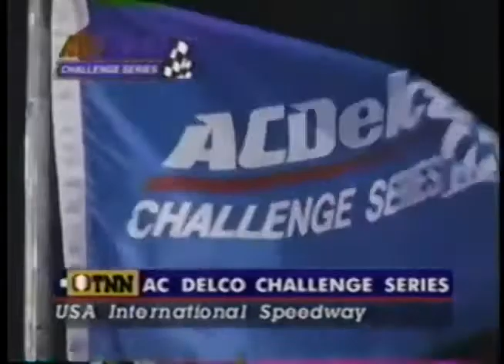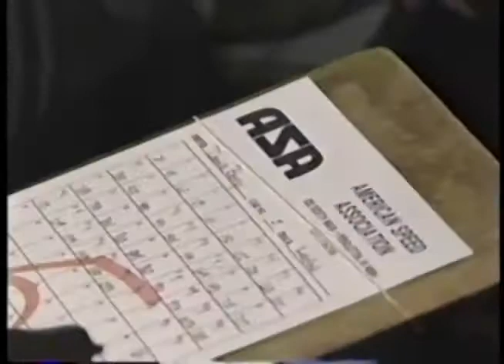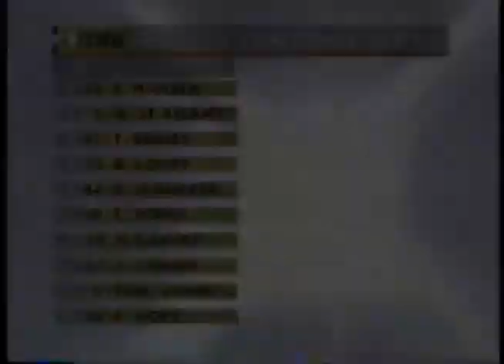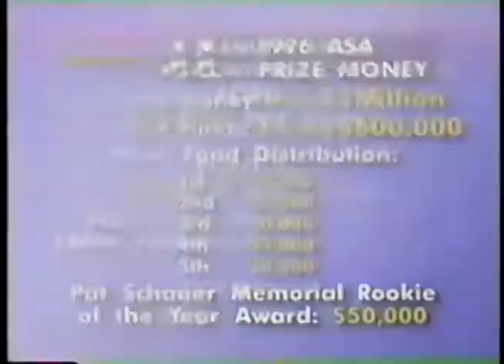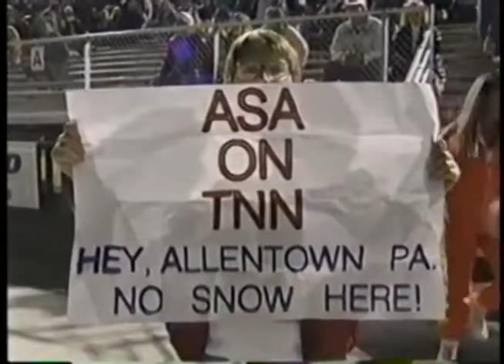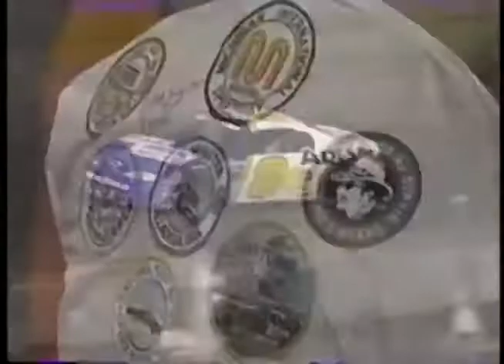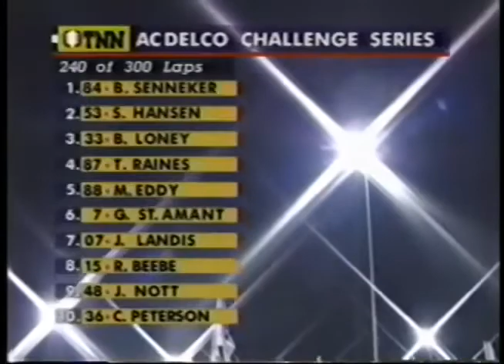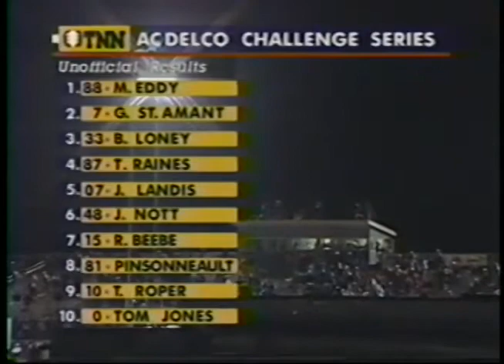2-11-1996: USA INTERNATIONAL SPEEDWAY (Lakeland, FL) - ASA AC-Delco Challenge Series Hooters 300